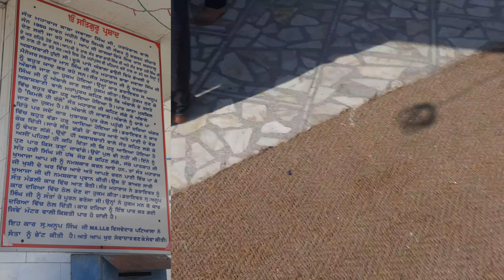ajeeb jhulleee park me || Roopnagar vlog ♥|| watch till end 😂